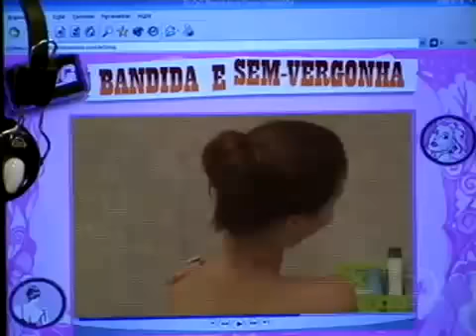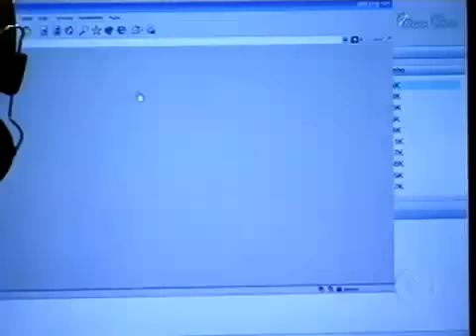nathalia dill - os maiores micos de débora - vídeo show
O Video Show faz o ranking dos vexames que a personagem de Nathalia Dill já passou em Malhação.

exibido no programa de 04/11/2008